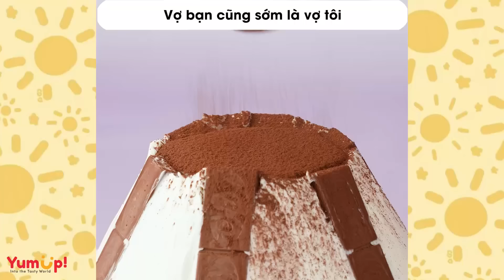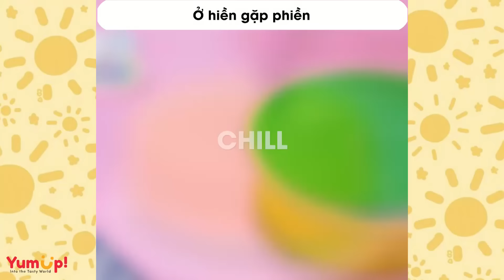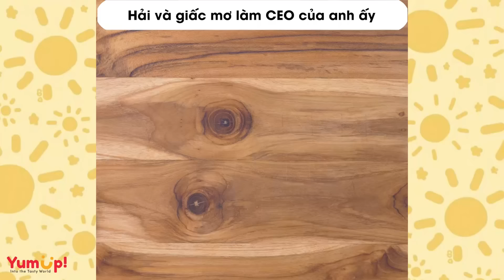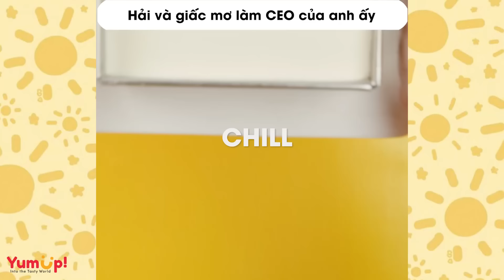Tâm sự số 836 ✨ EM CỨ YÊN TÂM ĐỂ CHỊ TRÔNG CHỒNG CHO ✨ Tâm Hồn Ăn Uống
0:00 Em cứ yên tâm để chị "trông" chồng cho
5:44 Ức chế khi làm mẹ ck ở tuổi 18
10:49 Kiếp nạn làm nhân viên nhà hàng
14:22 Vừa sinh ra đã được gặp chồng tương lai
19:40 Ở hiền gặp phiền
24:49 Hải và giấc mơ làm CEO của anh ấy
29:27 Khốn khổ vì luật hôn nhân mới